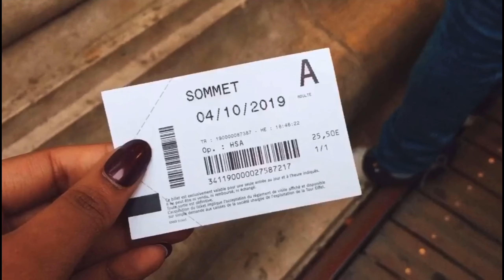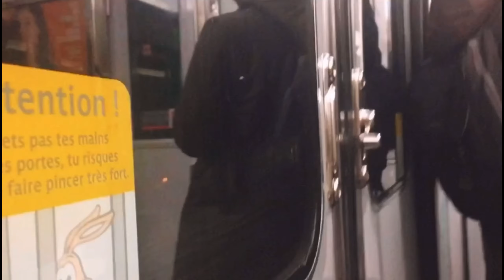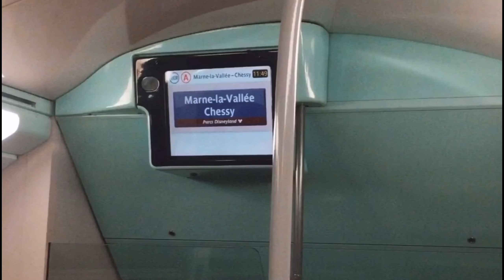Trip to Paris in October ‘19 | Eiffel Tower, Disneyland Paris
My Friend Tara & I went on a short trip to Paris back in October 2019. It was such a lovely relaxing trip, I decided to make a video but never posted it on my YouTube channel. Since I miss travelling & Paris so much I thought I’d finally upload on here. Hope I can visit Paris again soon. I hope you enjoy watching ❤️